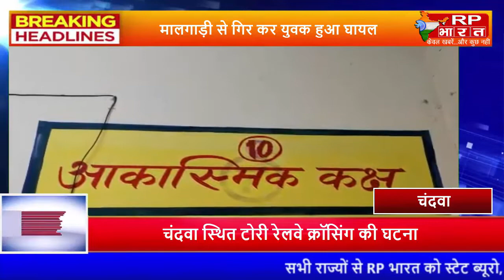कुछ बड़ी खबरों का संग्रह